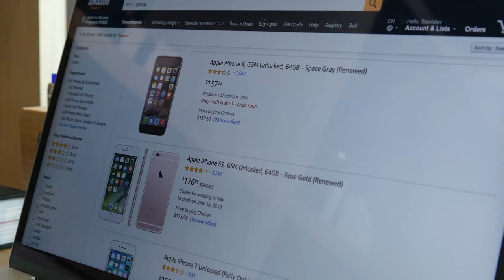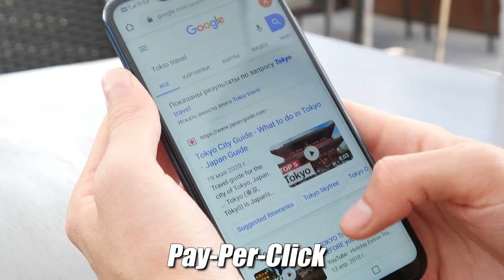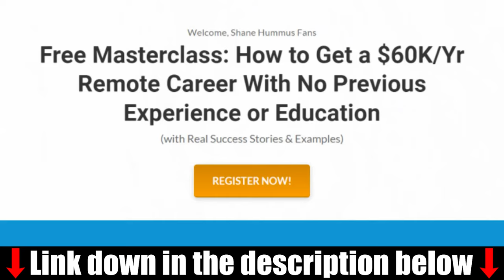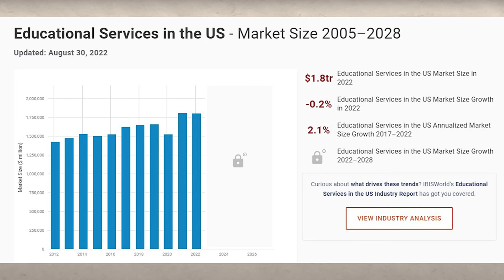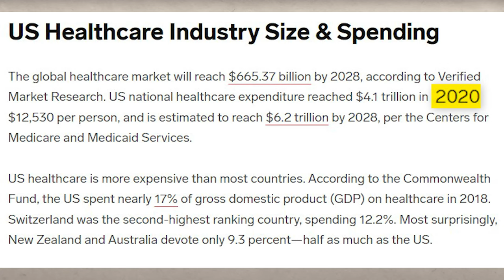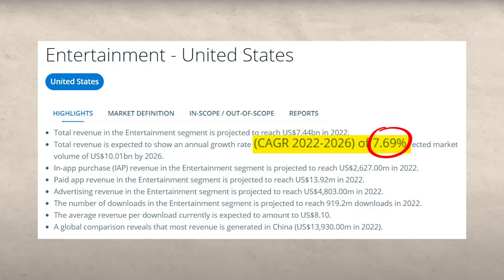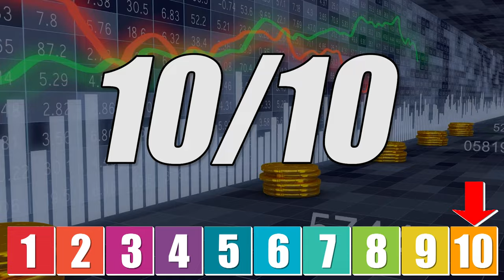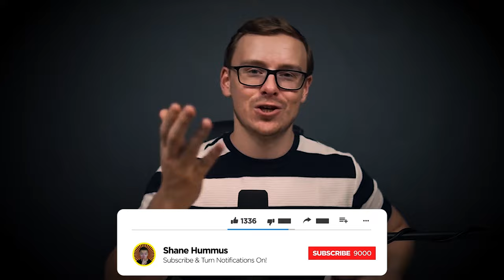10 Most Common Industries To Work In